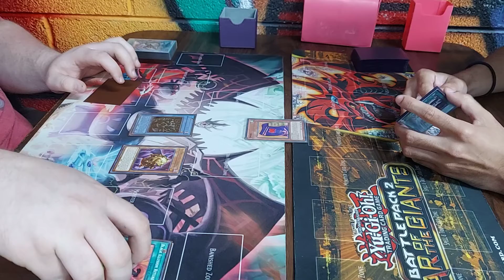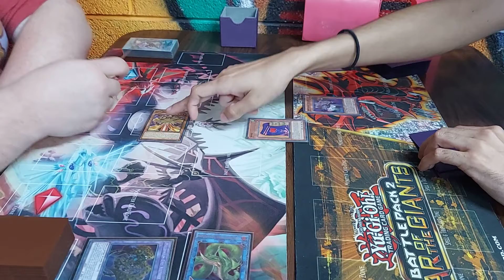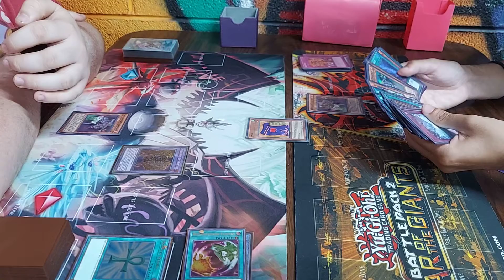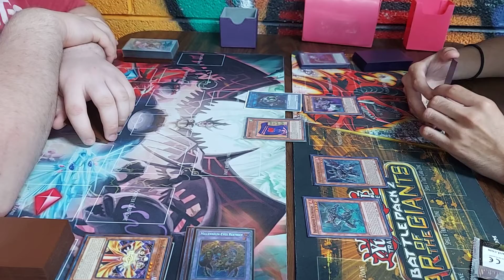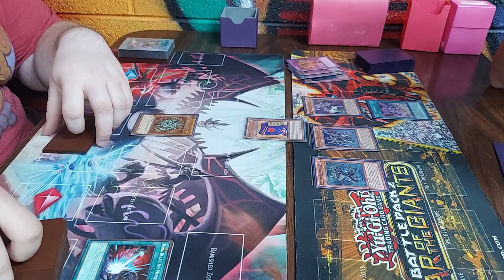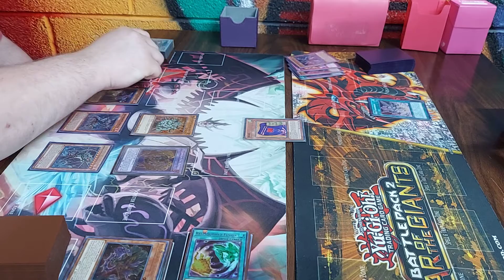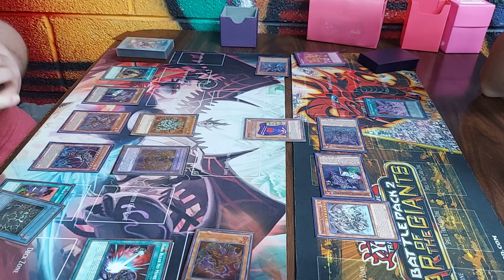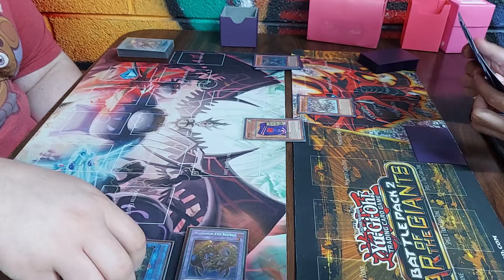relinquished vs infernoid